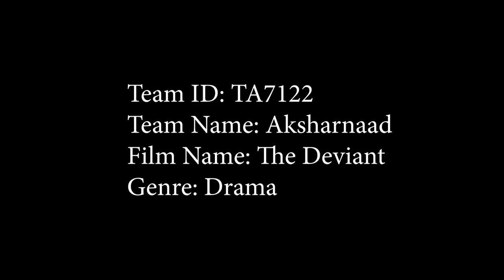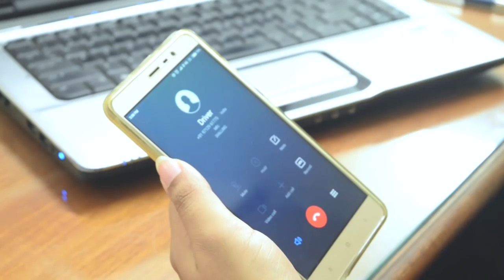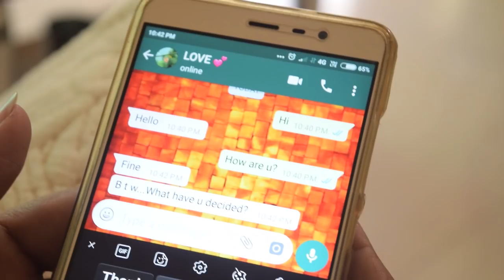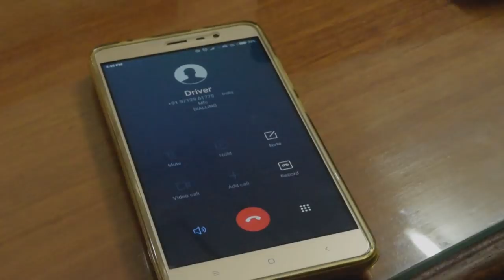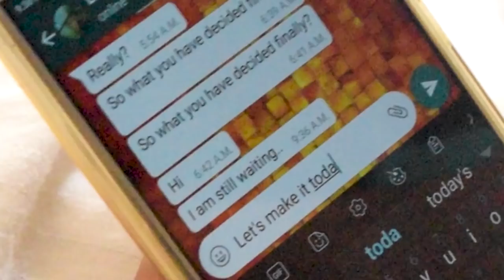The Deviant | Gujarati Short Film | India Film Project 2018 | Amateur Category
A successful entrepreneur, a single mother, struggles with loneliness in life, right from the beginning of the day, from work to home and sleeping by herself. Her son is nearly seven years old, but she grows distant to him as she's guarding a secret about herself. When she realises the void in her and her son's life, she decides to experience a change.

The Deviant | Gujarati Short Film | IFP 2018 | India Film Project | Amateur Category | Experience Change

Genre - Drama

Actors - Priyanka Joshi, Kwachit Adhyaru, Dhaval Soni, Pratibha Adhyaru, Ramesh

Story - Jignesh Adhyaru

Screenplay - Jignesh Adhyaru, Jaydeep Trivedi

DOP & Editing - Jaydeep Trivedi

Location Courtesy & Production design - Swati Shah

Makeup - Parmi Desai, Shital Gadhavi

Production Assistance & crew - Parmi Desai, Swati Shah, Shital Gadhavi, Zeel Gadhavi, Shailesh Parmar, Rajul Bhanushali